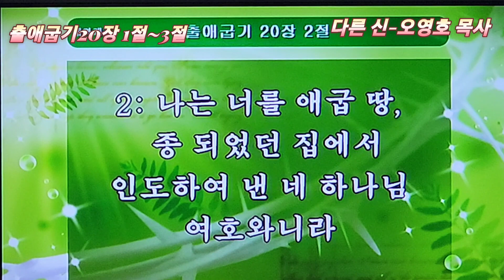다른 신-오영호 목사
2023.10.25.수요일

경기도 부천시 원종동
하늘샘 교회 수요예배

춘애굽기 20장 1절~3절
다른 신
오영호 목사